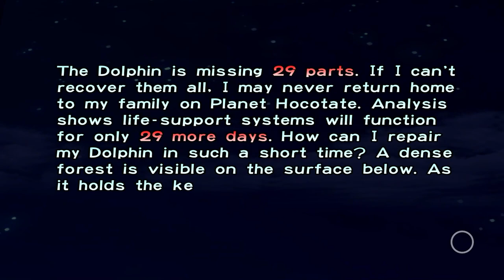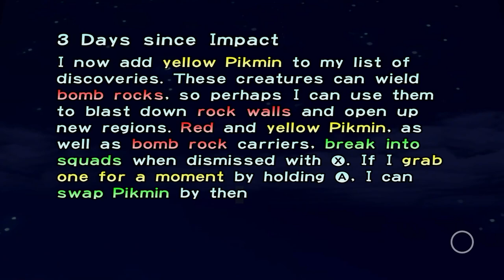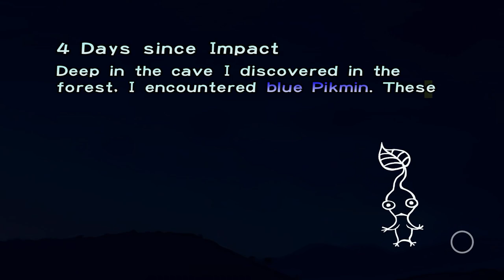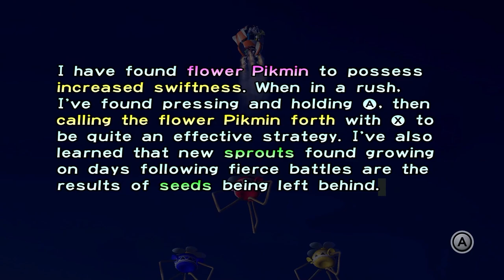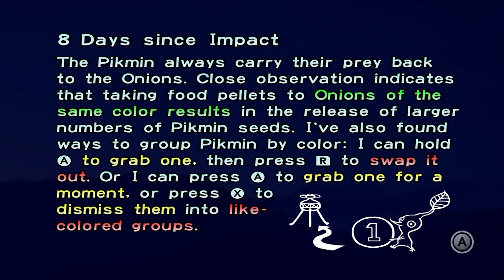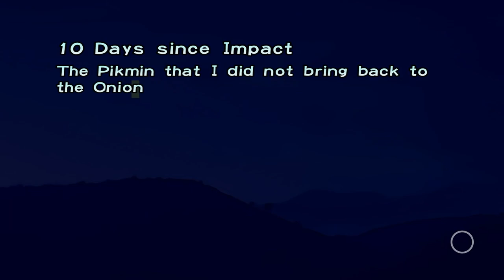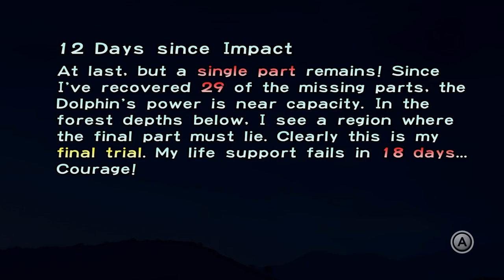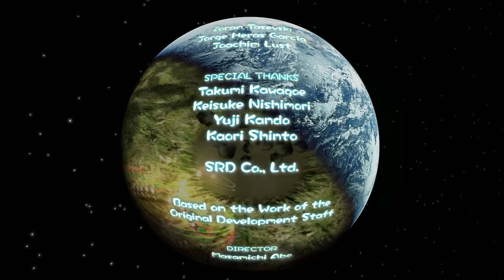Pikmin 1 HD on Nintendo Switch: 100% Walkthrough - All Ship Part Timestamps are in the Description!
No Commentary Full Game Walkthrough of Pikmin 1 HD for Nintendo Switch! This includes collecting all 30 ship parts in just 13 in-game Days.

As announced in the June Nintendo Direct, Nintendo recently released HD ports of Pikmin 1 and Pikmin 2 to help you gear up for Pikmin 4 which is coming in July 2023. This means that, when the 4th game releases, all 4 Pikmin Games will be available to play on the Nintendo Switch!

Ship Parts by Location:

0:00:00 - Impact Site - Start
0:06:06 - Impact Site - Engine
1:05:50 - Impact Site - Positron Generator (Blue Pikmin req)

0:11:16 - Forest of Hope - Start
0:15:43 - Forest of Hope - External Fuel Dynamo
0:17:30 - Forest of Hope - Shock Absorber
0:31:35 - Forest of Hope - Whimsical Radio
0:34:01 - Forest of Hope - Extraordinary Bolt
0:34:27 - Forest of Hope - Nova Blaster
1:19:54 - Forest of Hope - Sagittarius (Blue Pikmin req)
1:21:30 - Forest of Hope - Radiation Canopy (Blue Pikmin req)
1:23:43 - Forest of Hope - Geiger Counter (Blue Pikmin req)

0:45:47 - Forest Navel - Start
0:48:25 - Forest Navel - Space Float
0:51:09 - Forest Navel - Automatic Gear
0:53:40 - Forest Navel - Ionium Jet 1
1:34:30 - Forest Navel - Gravity Jumper
1:35:26 - Forest Navel - Omega Stabilizer
1:38:19 - Forest Navel - Anti-Dioxin Filter
1:53:18 - Forest Navel - Guard Satellite
1:57:10 - Forest Navel - Libra
1:58:30 - Forest Navel - Analog Computer

2:03:50 - Distant Spring Start
2:04:19 - Distant Spring - Repair-Type Bolt
2:20:48 - Distant Spring - Massage Machine
2:24:19 - Distant Spring - Gluon Drive
2:29:15 - Distant Spring - Interstellar Radio
2:37:25 - Distant Spring - UV Lamp
2:39:23 - Distant Spring - Bowsprit
2:42:10 - Distant Spring - Zirconium Rotor
2:45:05 - Distant Spring - Pilot's Seat
2:47:18 - Distant Spring - Ionium Jet 2
2:54:40 - Distant Spring - Chronos Reactor

2:58:28 - Final Trial - Secret Safe

About Jimmy Longplays:

I (Jimmy Longplays) am an aspiring content creator creating high-quality gaming walkthroughs and longplays. I try to cover a wide range of games, but my main focus will be JRPGs and action adventure games. All of my videos and routes are carefully planned and practiced, ensuring a smooth viewing experience with minimal backtracking and no pauses or loading screens.